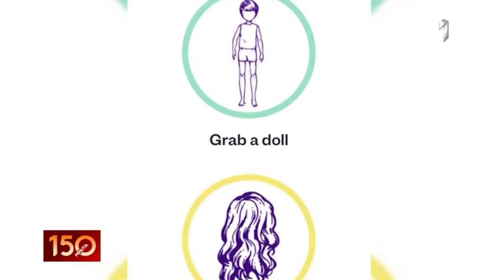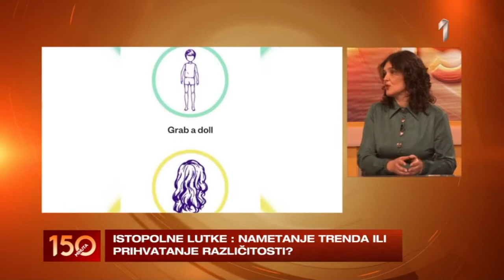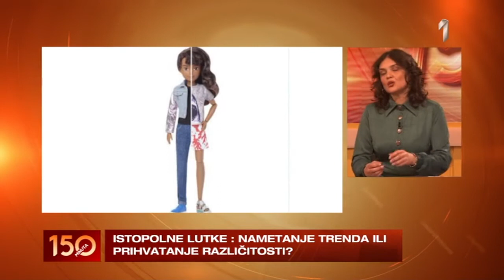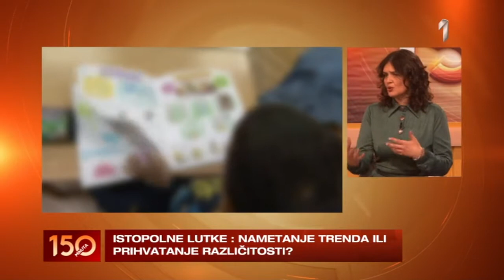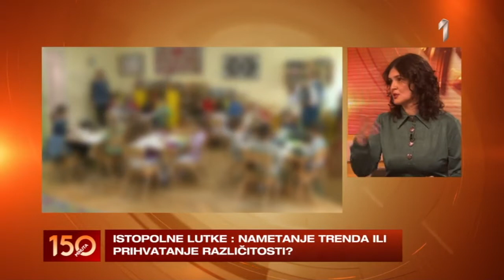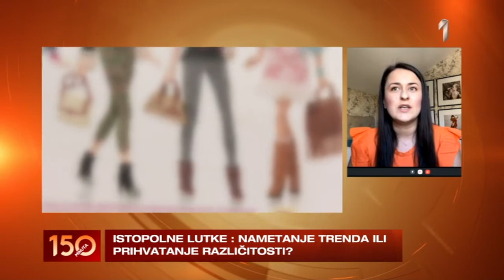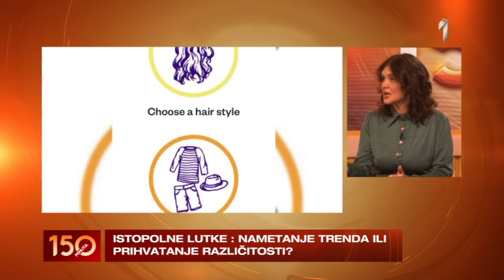Rodno neutralne lutke | Prva televizija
Naš Matija govorio je u emisiji 150 minuta na Prvoj televiziji o rodno nebinarnim Barbi lutkama koje su ovih dana tema rasprava, o biseksualnom Supermenu i uopšte o reprezentaciji kvir populacije i kulture u proizvodima za decu.

Kompanija koja proizvodi, svima dobro poznatu Barbiku, nedavno je predstavila svoj novi proizvod - rodno neutralne lutke. Ove lutke nemaju polne karakteristike i dolaze sa različitim perikama - dugim i kratkim, kao i suknjama i haljinama, ali i pantalonama i košuljama.